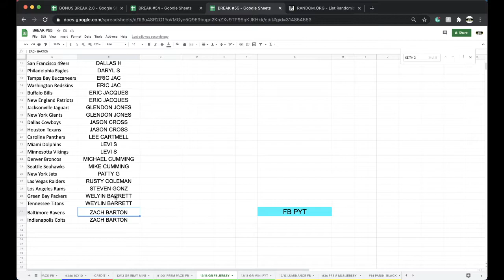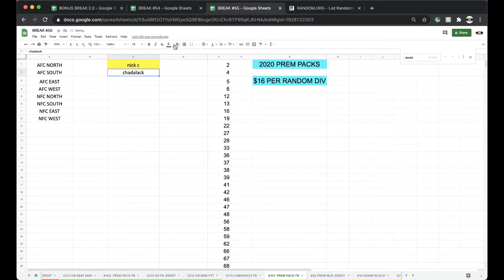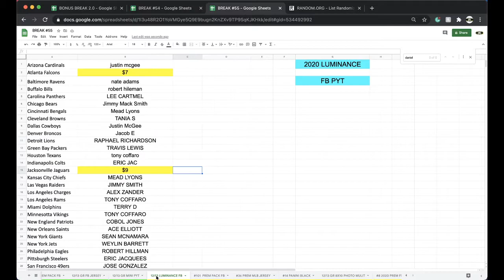BREAK 12/13 PYT | 2020 GOLD RUSH AUTOGRAPHED NFL FOOTBALL JERSEY LIVE BOX BREAEK